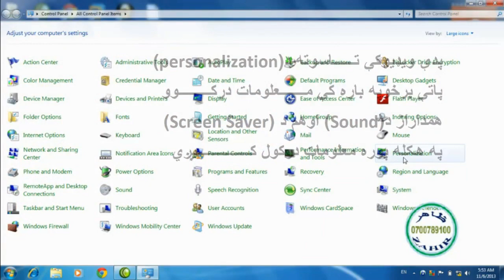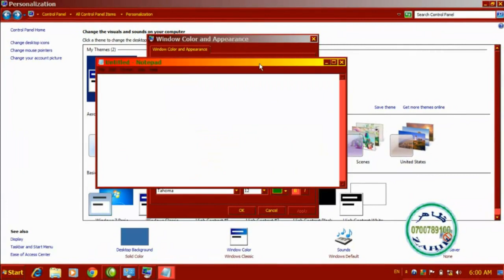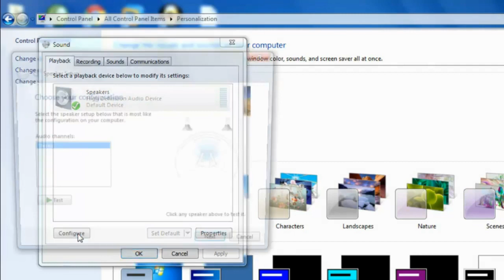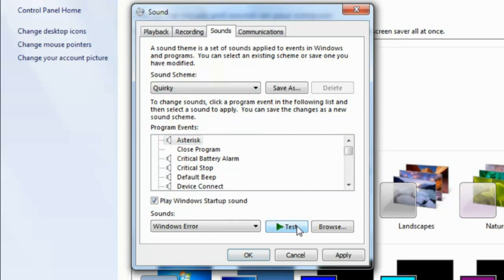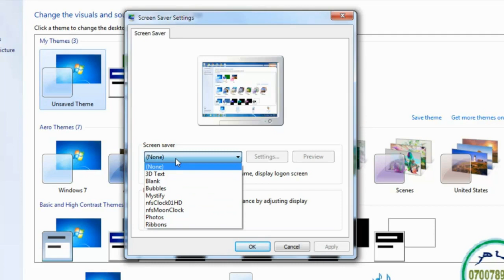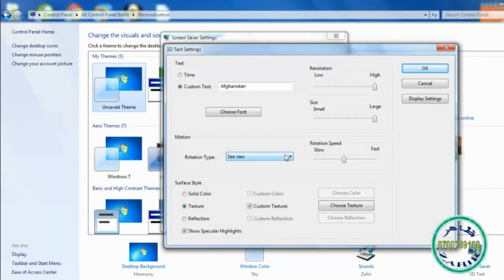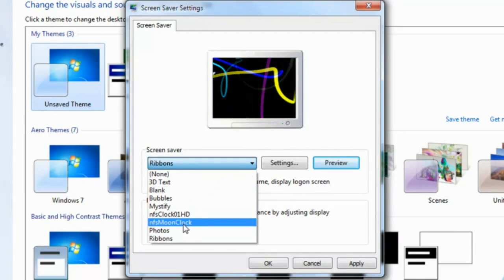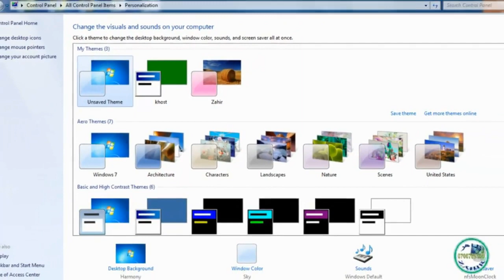Windows 7 |Pashto | 25th Lesson | Control Panel | 10 | Personalization 2 | Lecturer Eng. Zahir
پدې ویډیویي درس  کې  تاسو ته د دکمپیوټر  ظاهري بڼې، رنګونو، تصویرونو او اوازونو د بدلون   په اړه پاته  معلومات درکول
In this video tutorial, we will give you the rest of the information about changing the appearance, colors, images and sounds of a computer.